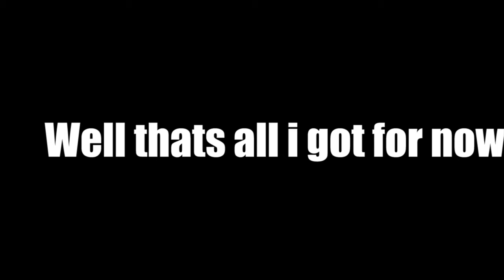Phantom Forces Momments... (some old clips)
while i was looking through my drive to clean it. i found some of these clips and put them together...

Where you can find meXD